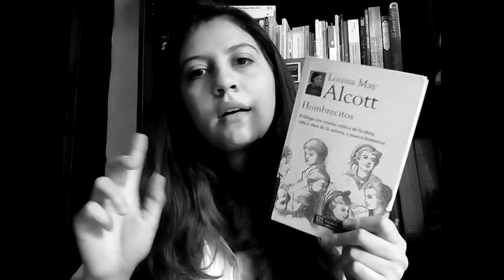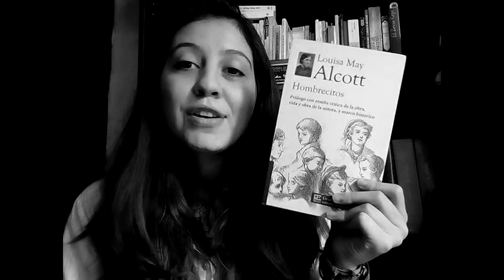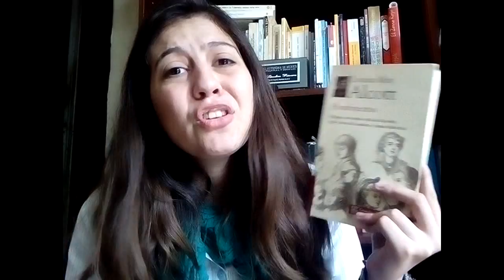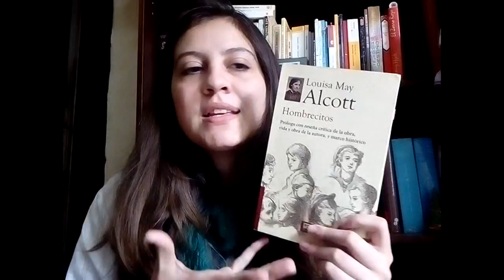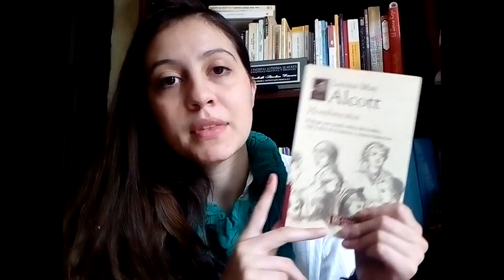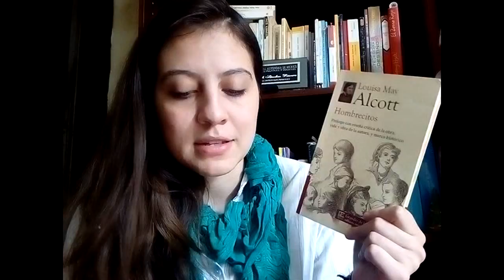RESEÑA | Hombrecitos | Louisa May Alcott | Jey Sanz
En el botón de información les dejé una encuesta. ¿Me ayudarían a responderla?